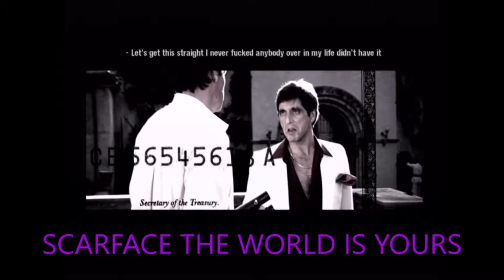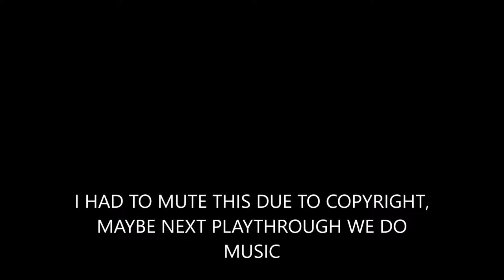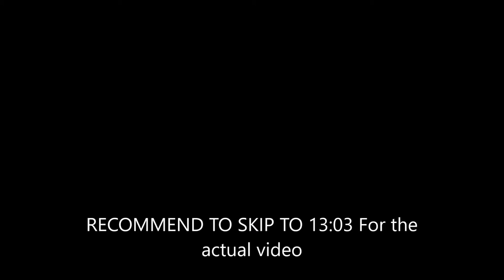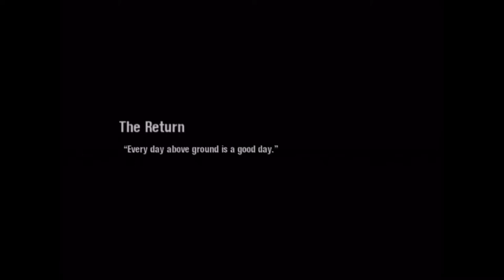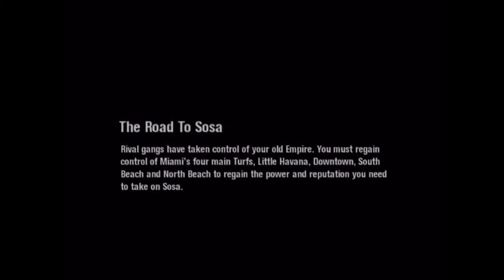[Let's Play] [SCARFACE : THE WORLD IS YOURS] [PS2 - PART 1] [Commentary]